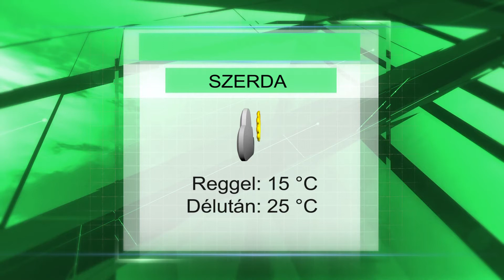Szerdai időjárás előrejelzés